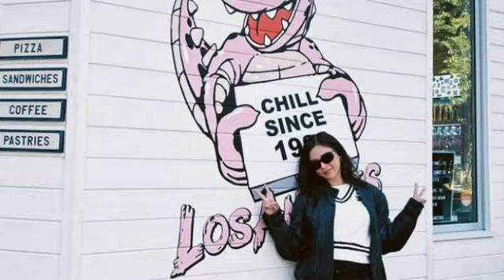KIM NAGSAYANG NG ORAS KAY XIAN BUBURAHIN ANG BANGUNGOT NG NAKARAAN 2024 NEW CHAPTER TO OPEN